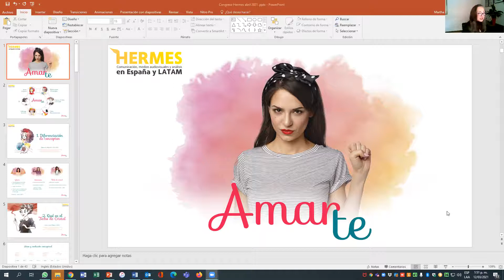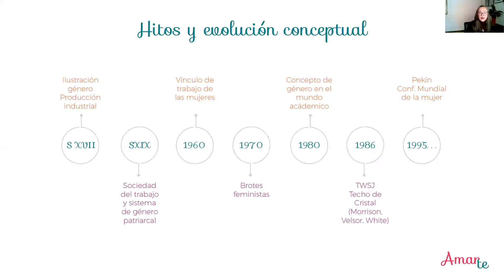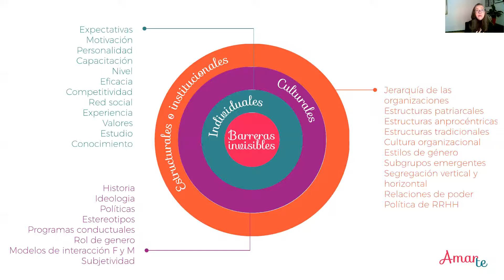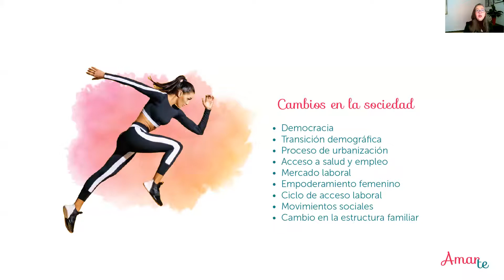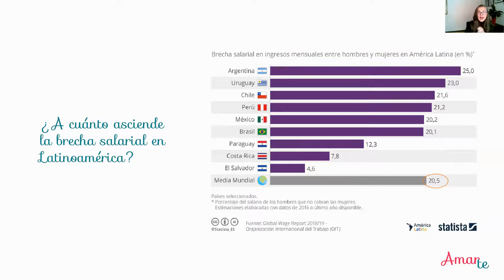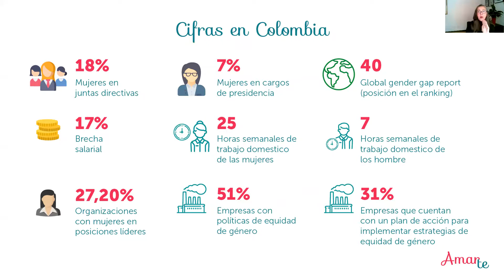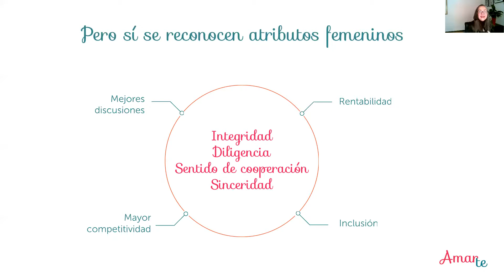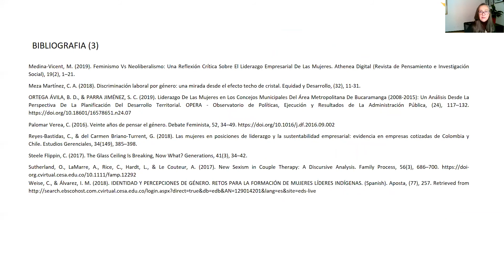Amarte: el Techo de Cristal Observado a través de la economia femenina.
Marta Lucia Restrepo Torres (CESA  Bogota - Colombia)

Amar –te, nace de la pregunta:  ¿Por qué las mujeres en nuestro entorno social, de empresas, y político, tiene tan poca participación en los más alto niveles de decisiones?  ¿Dónde están las barreras?  ¿Conviene romperlas?
Esta investigación abre el espacio para una reflexión que toma elementos de la historia, la cultura, la evolución de la crisis de la modernidad y el postmodernismo, en la cual lo femenino ha sido un protagonista inequívoco.
Su enfoque es técnico, focalizado en las dimensiones reales del problema que se fundamentan en la investigación de las ciencias sociales, observada en continentes, sociedades y grupos de pensamiento político.  Presenta los modelos documentados para el debate y reflexión sobre el rol de la diversidad y equidad en el contexto productivo